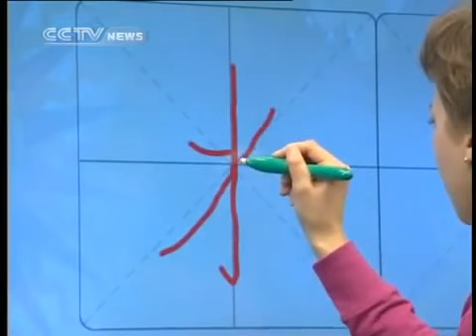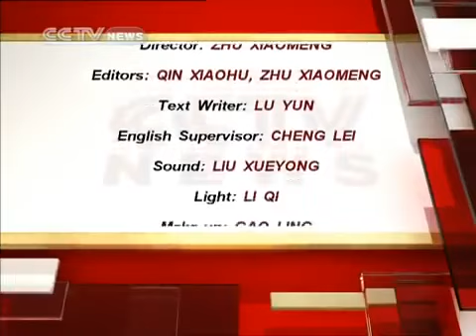Growing up with chinese - Lesson 13 100 - Breakfast